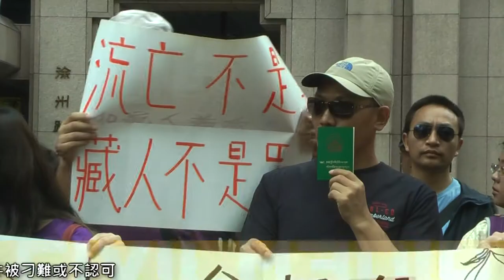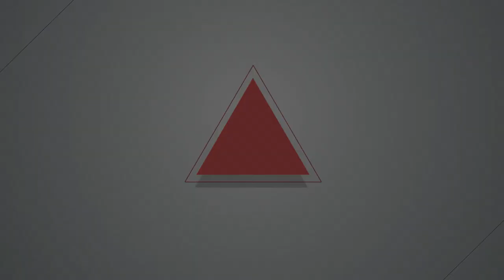2016.10.21 流亡藏人在台過「非人生活」 盼行政院處理